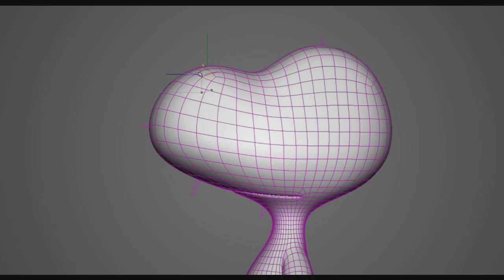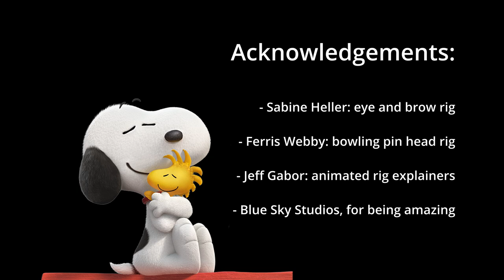Snoopy Character Rigging Showreel - Ignacio Barrios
Snoopy Character Rigging Showreel by Ignacio Barrios, from Blue Sky Studios' The Peanuts Movie (2015)